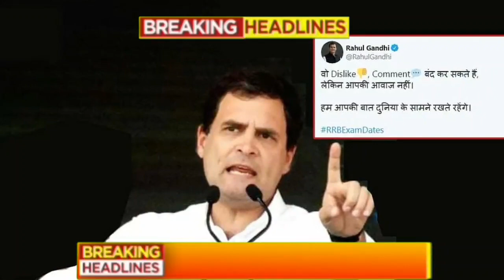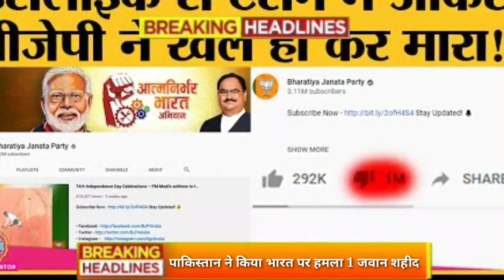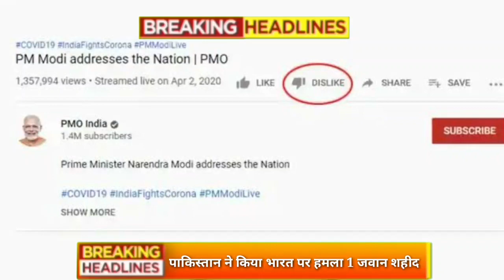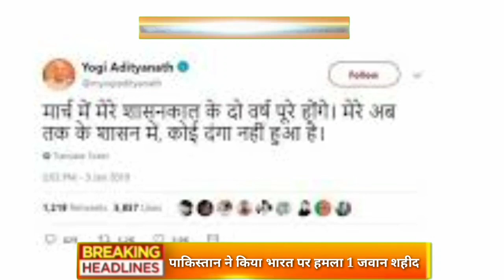Aaj 6 September 2020 ke sabhi mukhya taza samachar|Sansad mai Nagrikta kanun par bole amit shah